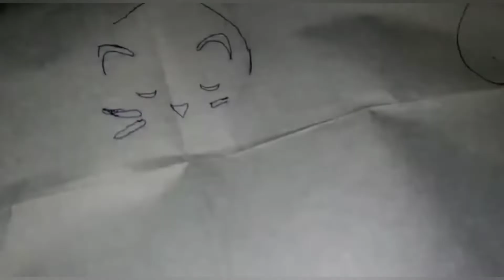Bolsa eco bag jeans,passo a passo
No vídeo de hoje,eu vou mostrar o passo a passo de uma bolsa ou sacola eco bag  em jeans, muito simples de fazer, é só ficar ligado , peço que assistam até o final para não perder nada,um abraço fiquem todos com Deus.